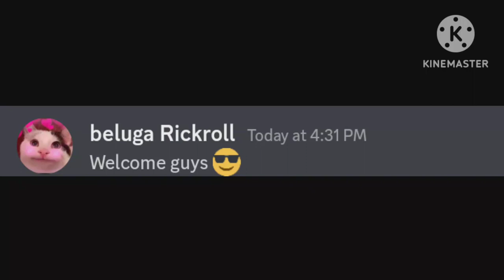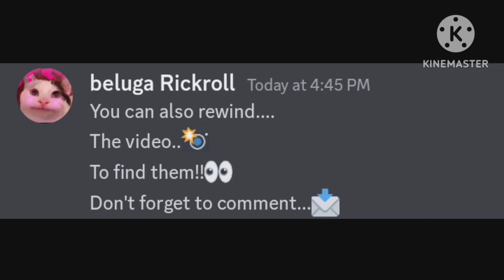This Video Will Play After 100 Ads......(Hurry Up)